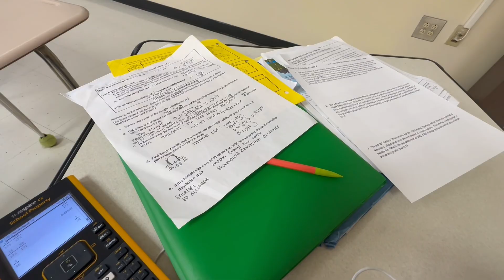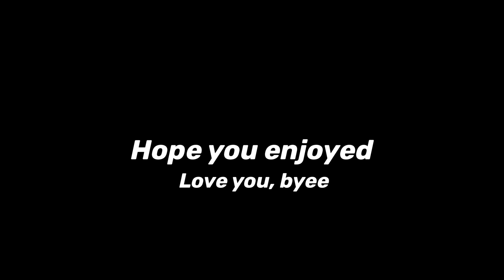Day In the life of a senior in a wheelchair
This was legit filmed in February but hey better late than ever! So many videos coming soon! I love you all and hope you enjoy!

Also go follow @shopsinglesoul on Instagram